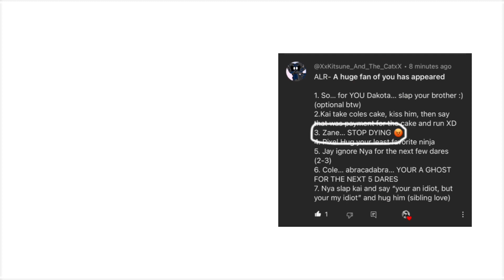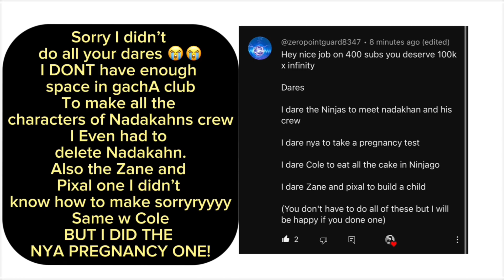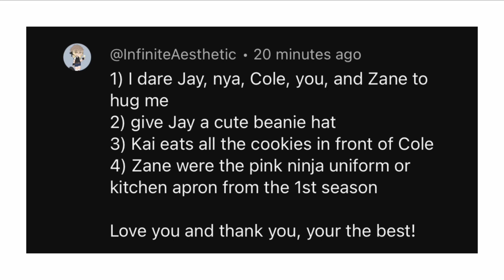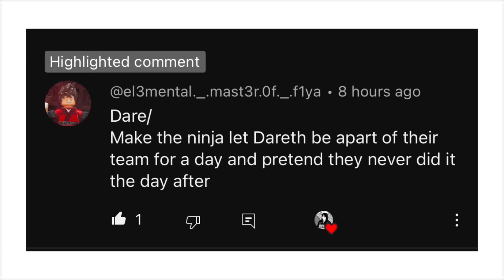500 sub dare video!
TYASM FOR 500!!!